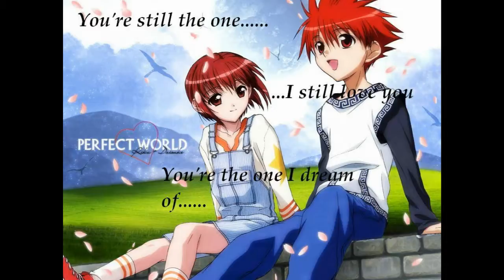Cute Couple Wallpapers